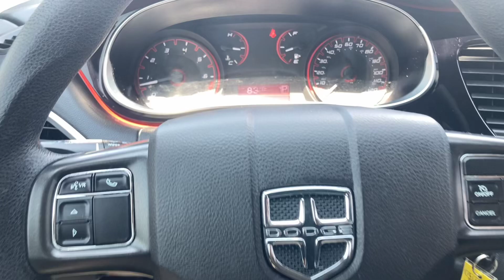2016 Dodge Dart 4dr Sdn SE *Ltd Avail* - Red - Stock Number 25001A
Description:
120 Amp Alternator
 14.2 Gal. Fuel Tank
 4-Wheel Disc Brakes w/4-Wheel ABS, Front Vented Discs, Brake Assist and Hill Hold Control
 4.12 Axle Ratio
 50 State Emissions
 500CCA Maintenance-Free Battery w/Run Down Protection
 Front-Wheel Drive
 Transmission: 6-Speed Manual (C635)